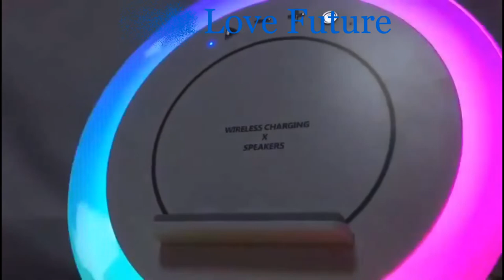2021 Wholesale 3 in 1 Multifunction LED RGB Night Lamp Wireless Charger Bluetooth Music Speaker